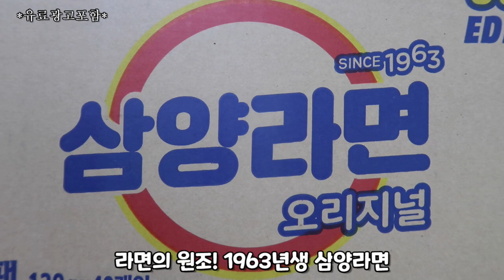4살 6살 우리아이 인생 첫 국물라면 /라면의 원조 '삼양라면 ' 60주년 EDITION 리뷰 !!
리뉴얼된 삼양라면 만나보기